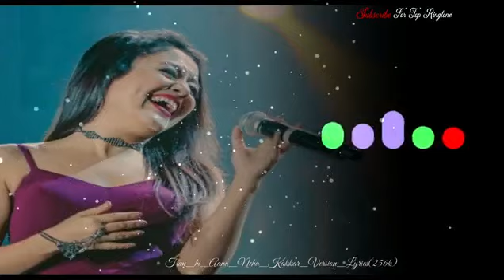Tum hi Aana song ringtone mp3 | Neha Kakkar new ringtone download || Tanseef Creations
Hy guys to kesi h aaj ki video
Sorry guys video bahut dino baad upload ki h
Kuch problem ki wajah se

Have a good day...